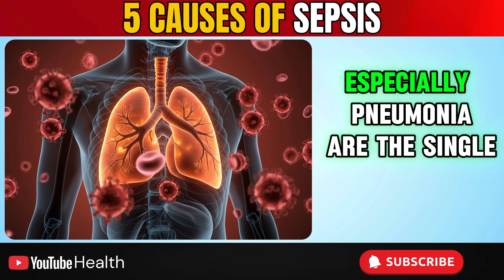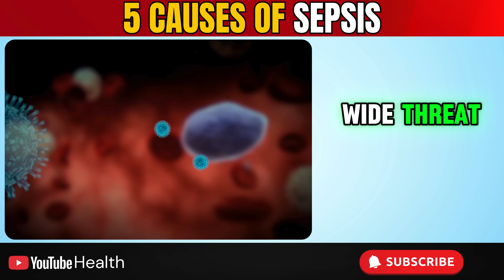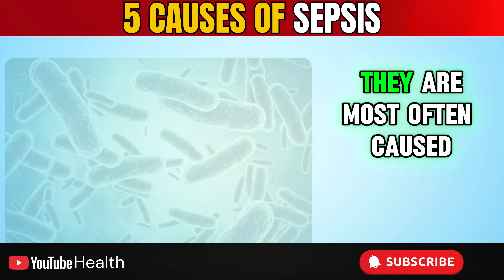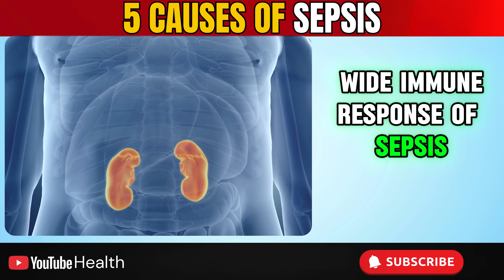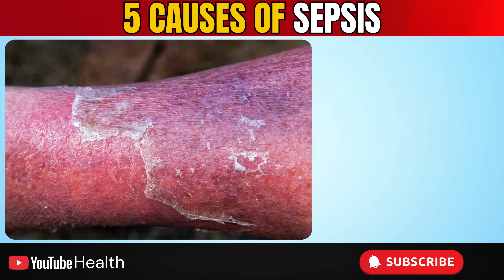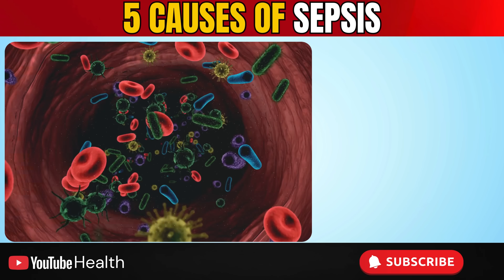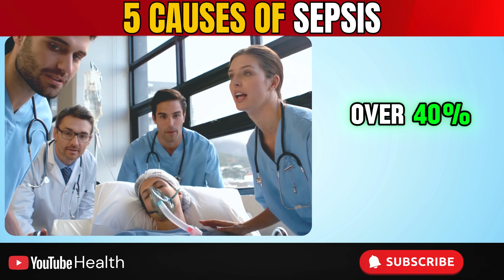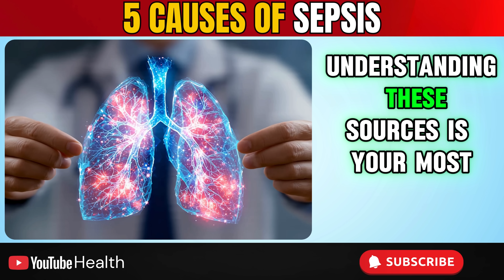Doctor Warns: 5 Infections That Can Lead to SEPSIS (How to Avoid Them)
Half a million viewers asked where sepsis actually starts. This video reveals the 5 most common infection sources that trigger sepsis and the early warning signs that could save your life or someone you love.

⏱️ TIMESTAMPS:
0:00 - Introduction: Where Sepsis Begins
0:31 - Infection Source 1
3:38 - Infection Source 2
6:25 - Infection Source 3
8:32 - Infection Source 4
10:27 - Infection Source 5

WHY THIS MATTERS: Sepsis remains one of the leading causes of death in hospitals worldwide. Recognizing the infection sources and sepsis symptoms early dramatically improves survival rates. This sepsis awareness video provides the knowledge you need to protect yourself and your loved ones.